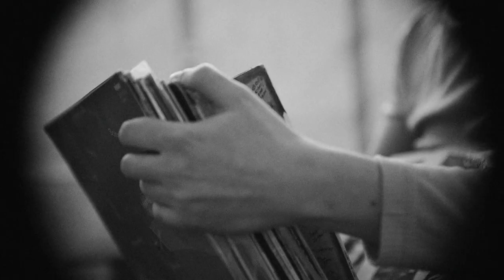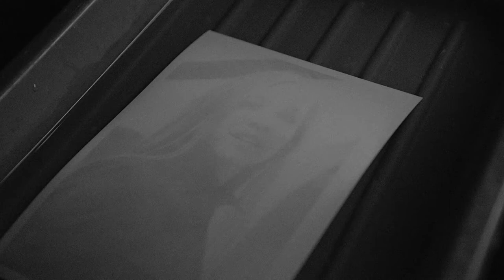Bin Jip - Dinner with a demon